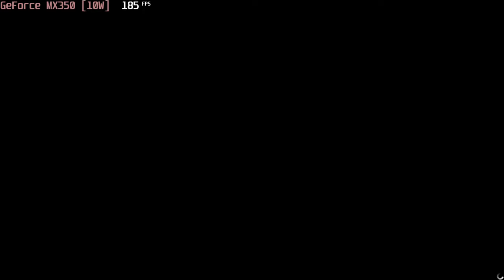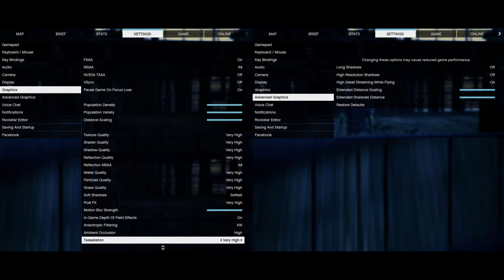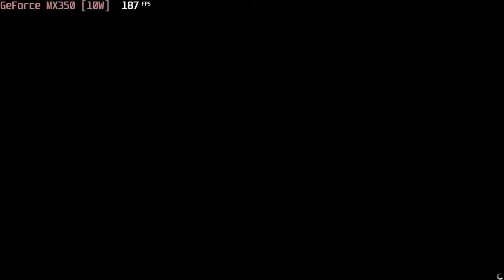🎮 NVIDIA GeForce MX350 (10W) - GTA V gameplay benchmarks (1080p)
📈 Average: Normal - 91 fps [0:04]; High - 42 fps [3:05]; V.High - 22 fps [6:14]

💻 Test Configuration:
• 16 GB RAM
• External Monitor

✅ LaptopMedia.com